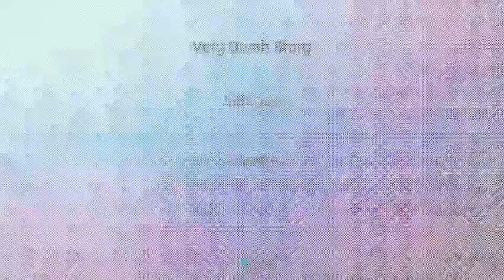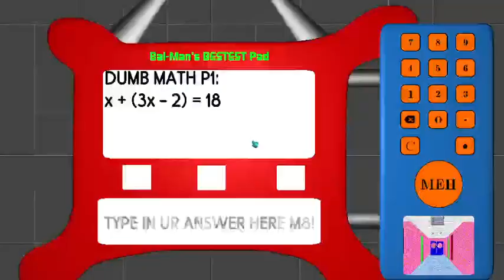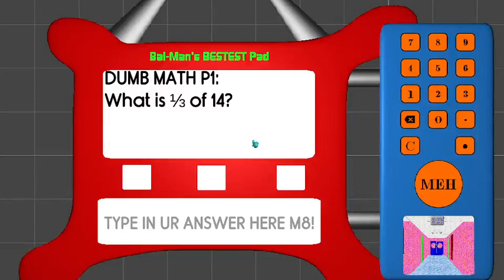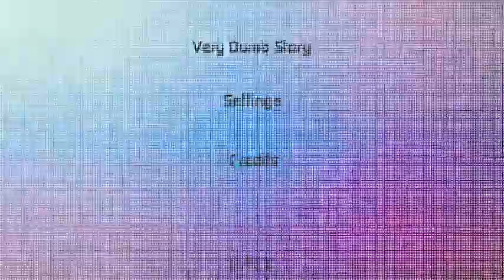Bal-Man Sus Rehashed (Baldi V1.4.3 Mod)